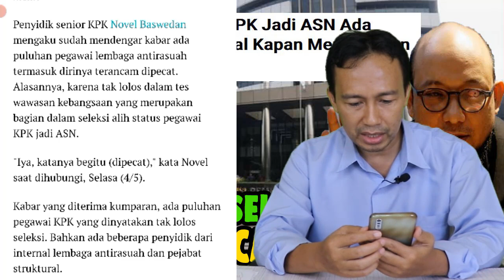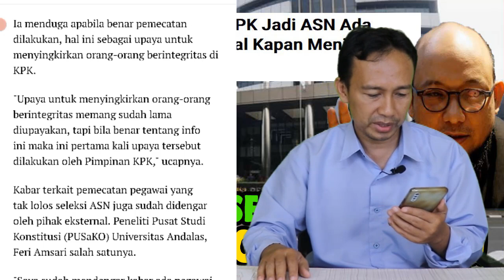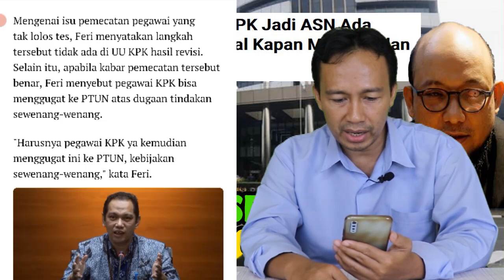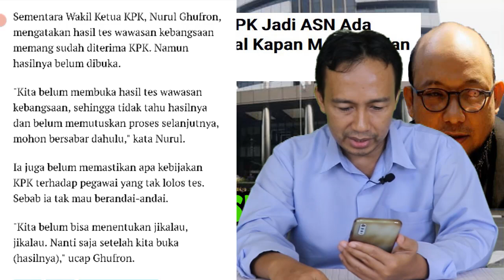GAWAT! NOVEL BASWEDAN TERANCAM DIPECAT DARI KPK KARENA TAK LULUS SELEKSI ASN, SUDAH DIRENCANAKAN ?!